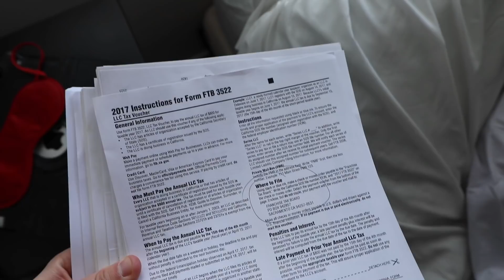I GOT DECLAWED BY ACCIDENT!!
2 Sketches, 1 Joe.

1st Sketch - I think its pretty clear THIS IS A SERIOUS VIDEO AND I DID GET HURT! Dr. Evan Antin is probably one of the best vets that ever operated on me, okay fine he's the only vet GOSH give the video 45 thumbs up!

BONUS Sketch - Vincent Marcus aka a little boy ends up helping me catch the monster in his closet!! ahhh spooky I know

FOLLOW MY FRIENDS ON INSTAGRAM FROM THESE VIDEOS!!

For my next trick, I will perform my own vasectomy on myself. JK, I have a GF to do that... BA DA CHIIIII guys am I funny or what!!!